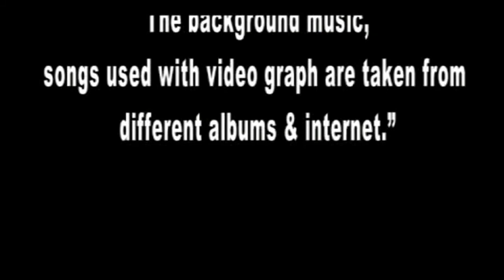See Smartvalue product and services limited's vision video.Nkr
Hello friends!!!
Es video me aap dekhnge smartvalue company ka future aur saath hi networking ka future.
Es video me smartvalue ke Popular leaders apni apni baat rakhe hai.